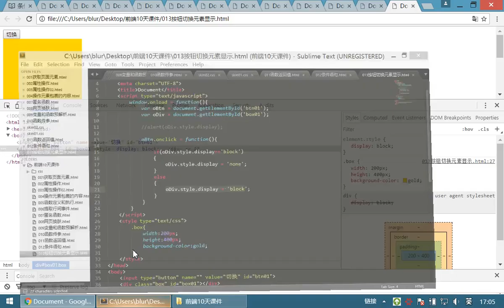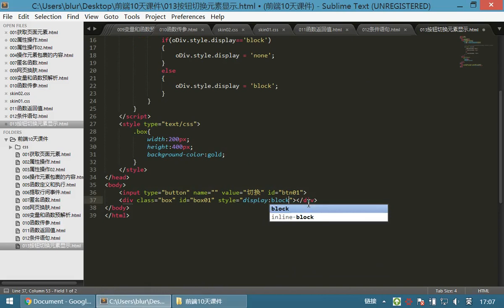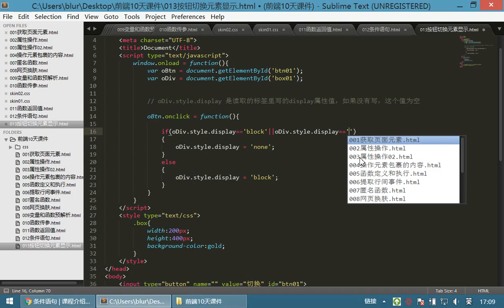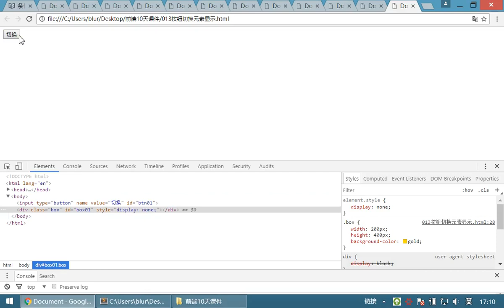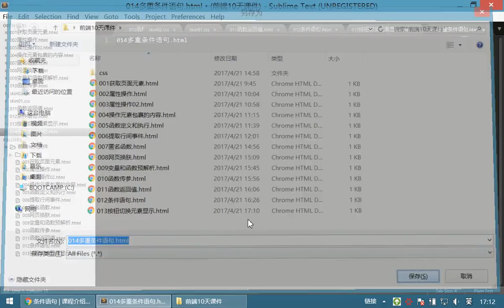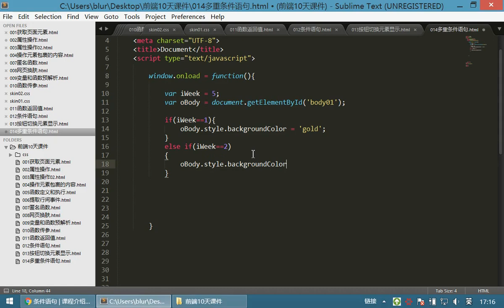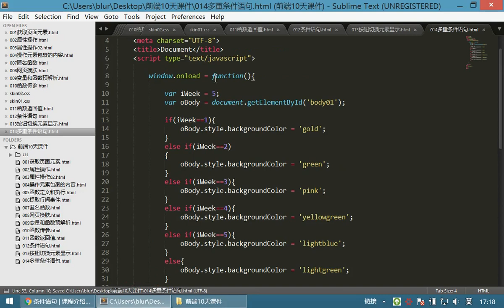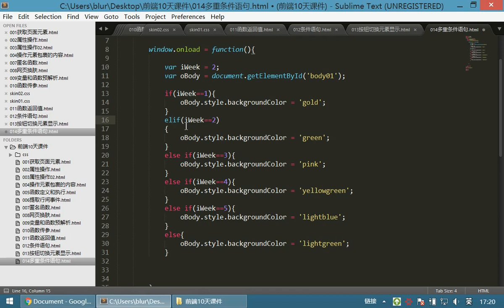09 JavaScriptv丨03 分支语句丨05多重条件判读语句